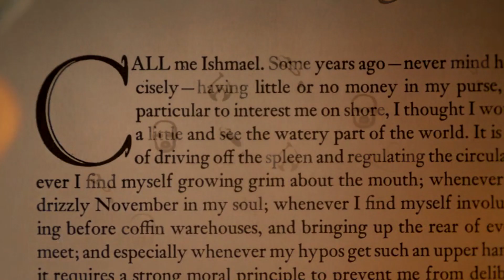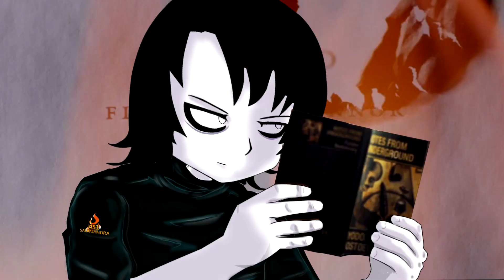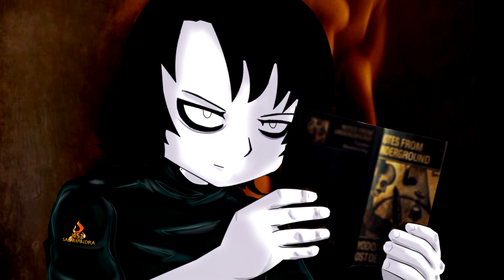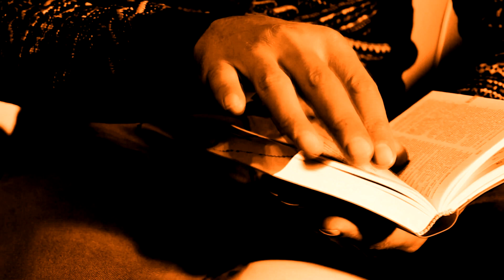Fahrenheit 451 | Ray Bradbury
Reseña: Fahrenheit 451 | Ray Bradbury

La famosa novela distópica del gran autor de ciencia ficción, Ray Bradbury, un mundo en el que la lectura, los libros, y las ideas están prohibidas, donde los bomberos, no se dedican a sofocar incendios sino a causarlos.
El abombero, Guy Montag se redifinira el rumbo de suvida tras conocer a una muchacha de 17 años, Clarisse McCllelan, que le mostrara un mundo mas allá de las llamas.
Una novela que nos trae una visión del mundo que  perturbadoramente se acerca a nuestra realidad, un mundo lleno de censura, adoctrinamiento en el entretenimiento, con el fin de que todo sea políticamente correcto en busca de una vacía visión de felicidad.

Imágenes y Video:
Google
Pixabay
DevianArt
Fahrenheit 451 - HBO FILMS

Si te gusta el arte de este vídeo, puedes descargar mucho de nuestra página de DevianArt: